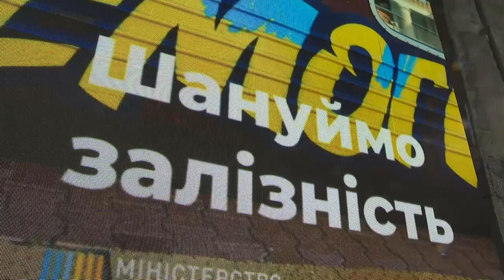Володимир Зеленський зустрівся з працівниками Укрзалізниці та вручив державні нагороди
З нагоди Дня залізничника Президент України Володимир Зеленський зустрівся з працівниками АТ «Українська залізниця» та вручив державні нагороди.